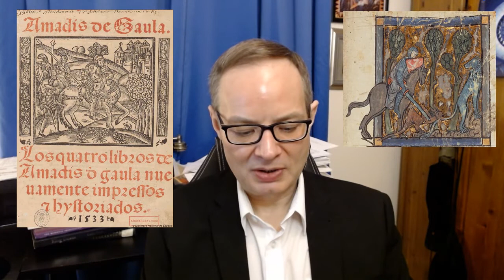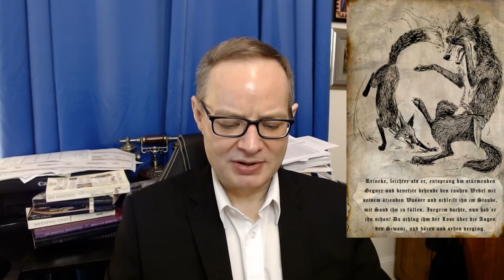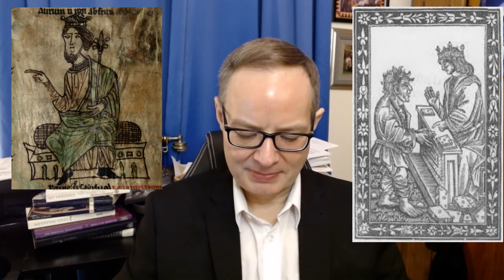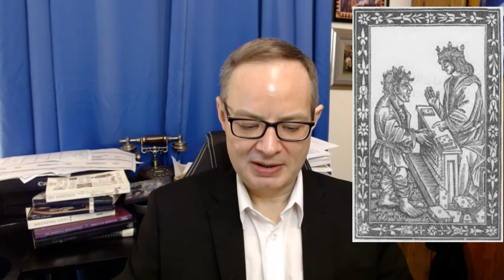Mock Heroism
Unless otherwise specified, images courtesy of Wikimedia Commons
Sounds courtesy of mixkit.co